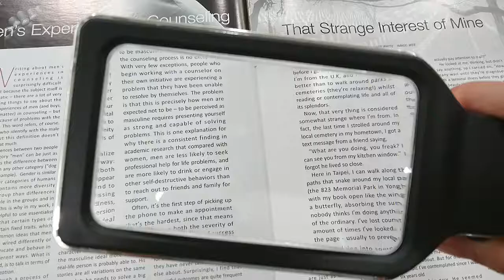手持攜帶式方形3倍LED帶燈放大鏡 - ED12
手持攜帶式方形3倍LED帶燈放大鏡，相較於舊版按鍵式設計，新版LED燈採滾輪設計開關，調整更容易，黑暗中明亮不刺眼，手持攜帶式方形3倍LED帶燈放大鏡適合從事細節工作，如閱讀，針線活，工藝，硬幣，珠寶，郵票等人，內配有10個LED燈，附贈收納袋，方便攜帶